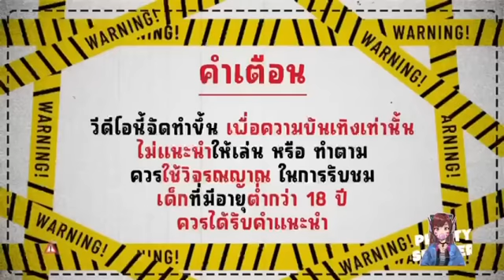สล็อตแตกง่าย สล็อตวอเลท สล็อตเว็บตรง : Treasures of Aztec